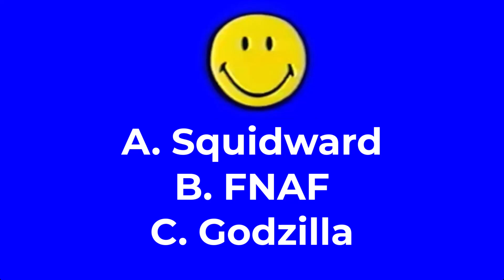Something bad will happen soon | VHS | FNAF | (Fan video)